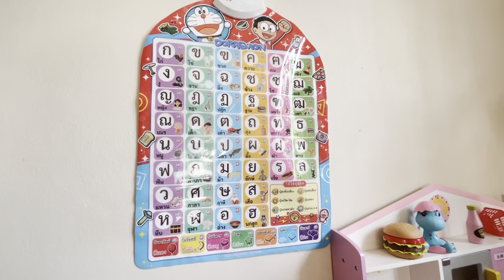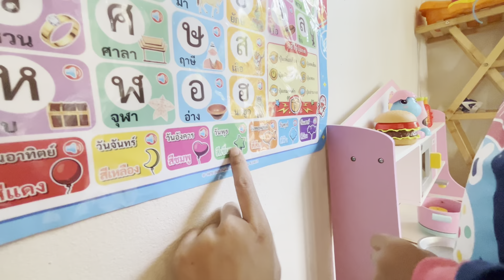ทำกับข้าวเช้าวันเสาร์ค่ะ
วันนี้น้องออกัสเล่นบทบาทสมุตติ เล่นทำกับข้าวค่ะ play cooking น้องออกัส ของเล่น เล่นขายของ และเล่น ก-ฮ ค่ะ